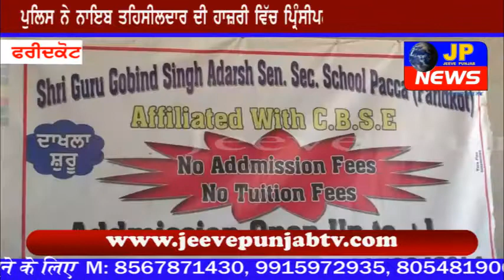ਸਕੂਲ ਵਿਚ ਹਾਜ਼ਰੀ ਨਾ ਲੱਗੀ ਤਾਂ ਕਰ ਲਵਾਂਗੀ ਆਤਮਹੱਤਿਆ (ਵੀਡੀਓ)